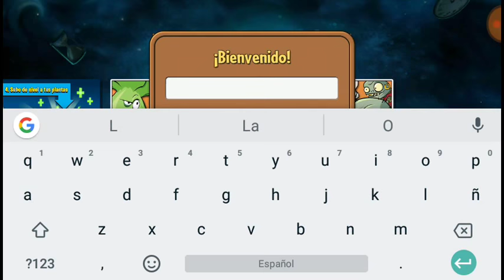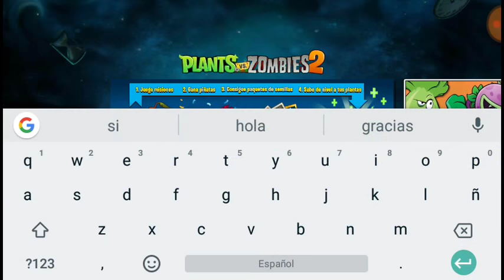Jugando plantas vs zombies 2 gameplay #3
Plantas vs zombies 2 gameplay 2 full HD perdón por la música